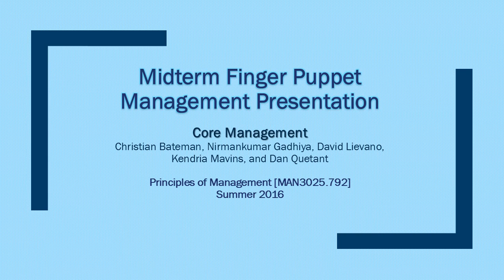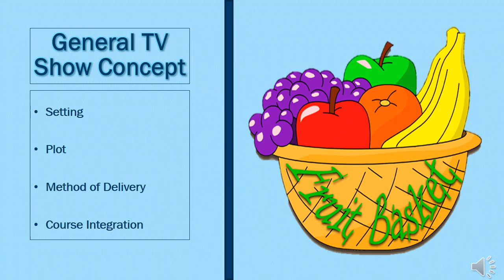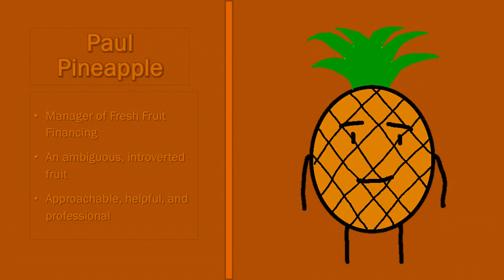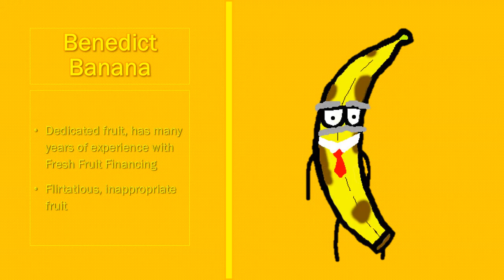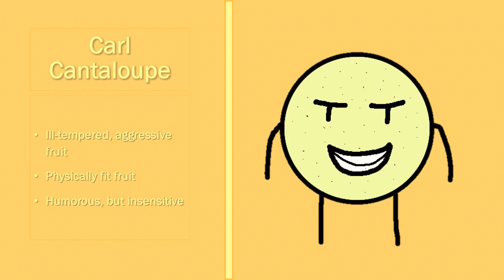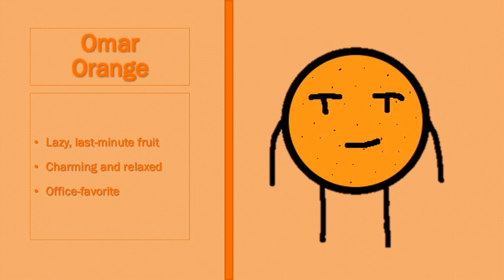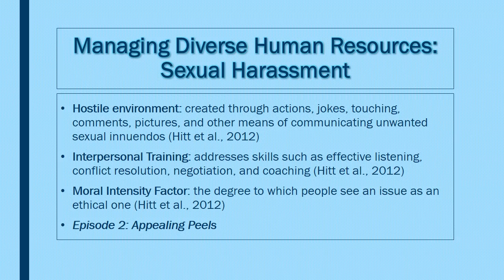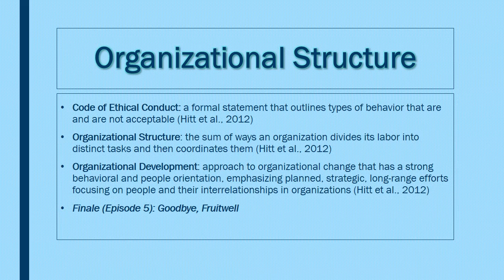Midterm Finger Puppet Management Presentation